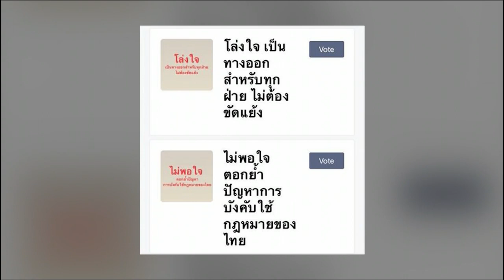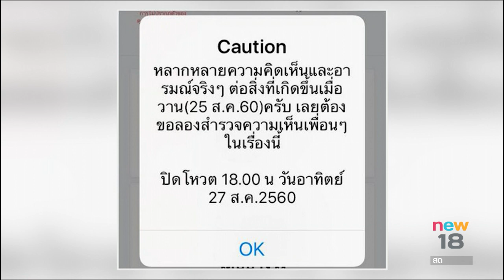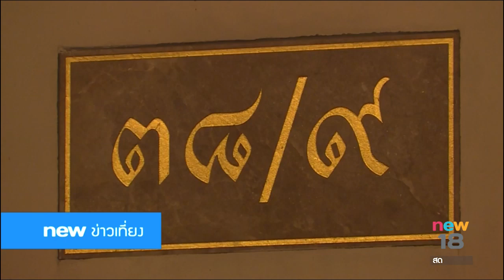นิวข่าวเที่ยง ช่วงที่ 1 | 27 ส.ค.60 | new18